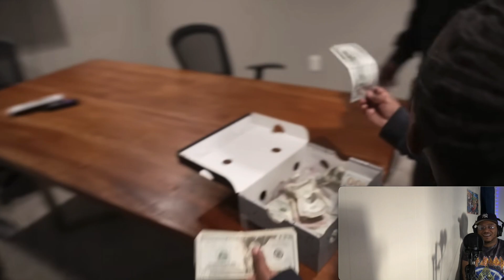DUB Found $50K In Woo Wops Closet